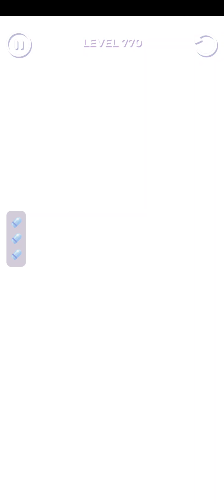Hitmaster - Gameplay Part 87